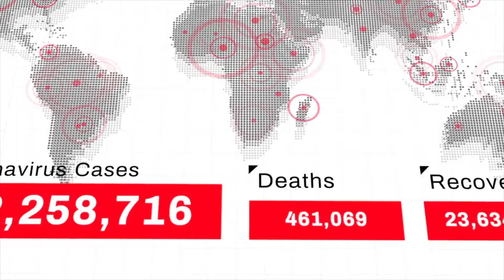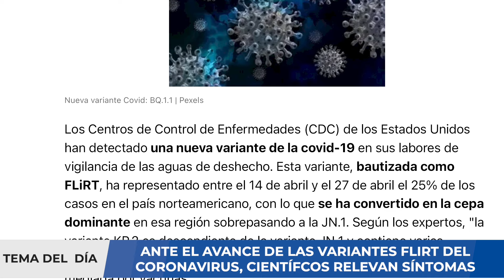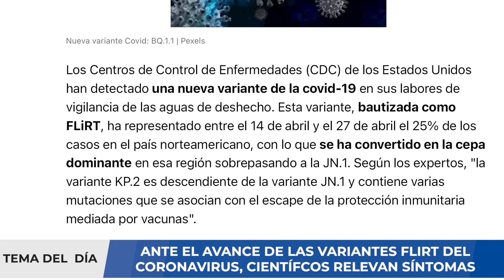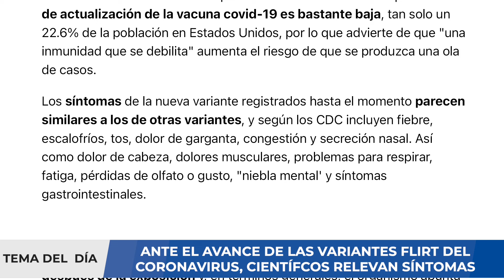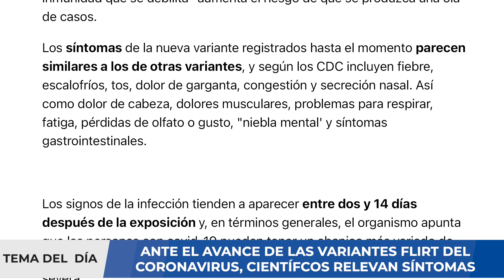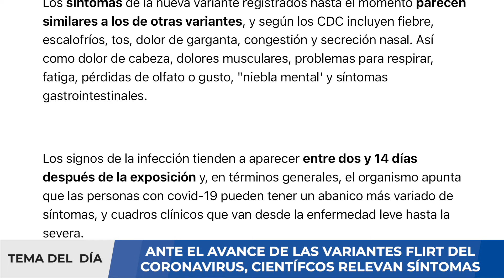¡ALERTA! COVID-19 AMENAZA DE NUEVO - SÍNTOMAS DE NUEVAS VARIANTES !!!